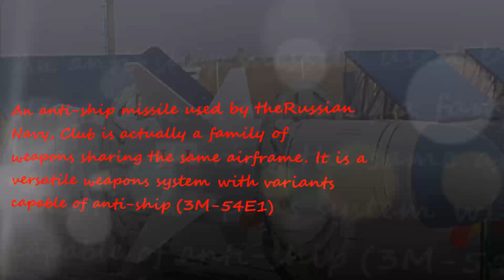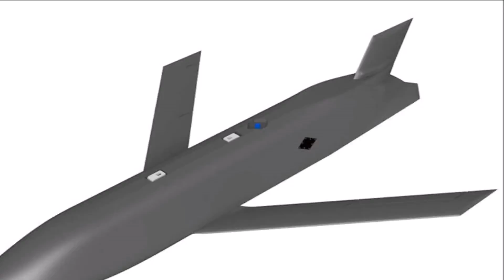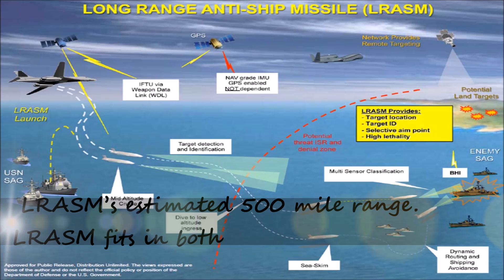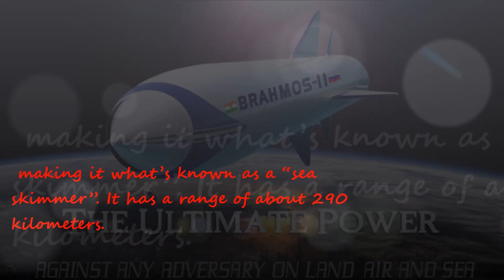top 3 anti-ship missile of world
3)Club (3M-54E1 anti-ship variant)

An anti-ship missile used by the Russian Navy, Club is actually a family of weapons sharing the same airframe. It is a versatile weapons system with variants capable of anti-ship (3M-54E1), land attack, and anti-submarine missions. Club has been exported to Algeria, China, and India.

There are four versions. Club-S is designed to be launched from 533mm torpedo tubes, a standard diameter for submarines worldwide. Club-N is designed to be launched from surface ships, Club M is launched from land, and Club K is fired from camouflaged shipping containers.

Club has a solid-fueled first stage, which clears the missile of the launcher and boosts it to cruising altitude. After the first stage burns out, the missile’s turbofan engine kicks in. The latest anti-ship version, 3M-54E1, is directed to the target by an active radar seeker, GLONASS global positioning system targeting, and internal navigation systems. The 3M-54E1’s warhead weighs 881 pounds.

2)LRASM is a variant of the U.S. Air Force’s JASSM-ER cruise missile and shares many of its design features. Built by Lockheed Martin, JASSM-ER is jam-resistant and stealthy, with a range of 500 miles. JASSM-ER is designed to autonomously detect and attack targets based on an uploaded profile. It can deliver a 1,000 pound penetrating warhead to within three meters of the target, and is capable of being carried by most U.S. Air Force strike aircraft.
the subsonic LRASM uses stealth and autonomous decision-making to evade shipboard defenses.  LRASM’s estimated 500 mile range.

LRASM fits in both the Mk. 41 vertical launch system silos of the Ticonderoga-class cruisers and Burke destroyers and the Mk. 57 silos on the new Zumwalt-class destroyers

1)Brahmos is the fastest low-altitude missile in the world. The missile has two stages: the first, consisting of a solid-fuel rocket, accelerates Brahmos to supersonic speeds. The second stage, a liquid-fueled ramjet, accelerates it to Mach 2.8. The missile reportedly flies as low 10 meters above wavetops, making it what’s known as a “sea skimmer”. It has a range of about 290 kilometers.

Brahmos packs a considerable punch: land and ship-based versions are armed with a 200 kilogram warhead

.Even without a warhead, at Mach 2.8 Brahmos would impart tremendous kinetic energy on its target.

Brahmos uses its high speed, stealthy design, and sea-skimming capability to evade enemy air defenses. The missile’s speed of Mach 2.8 translates to 952 meters per second. Assuming the defender’s radar is mounted at a height of 20 meters, Brahmos will be detected at a range of 27 kilometers. This leaves the defender with just 28 seconds to track, illuminate and shoot down Brahmos before it impacts the ship.